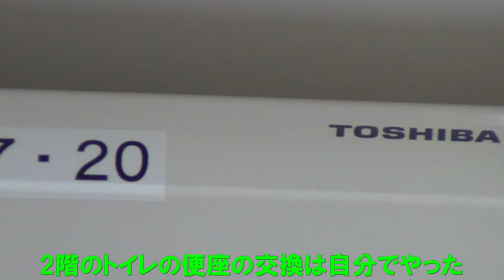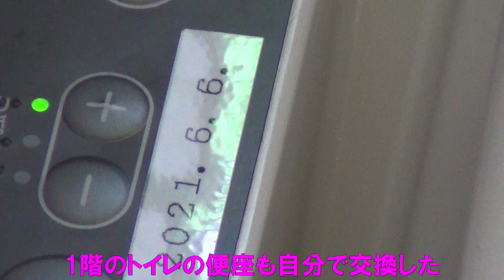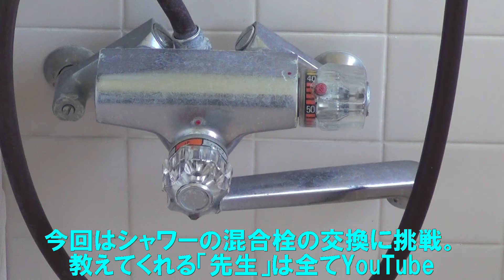DIY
千葉の田舎（いすみ市）暮らし
外房九十九里写真散歩